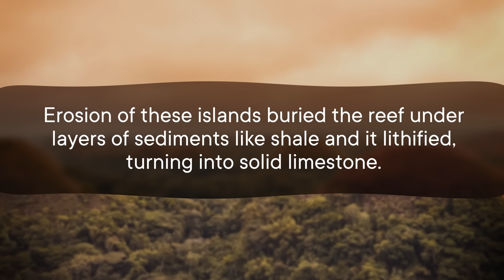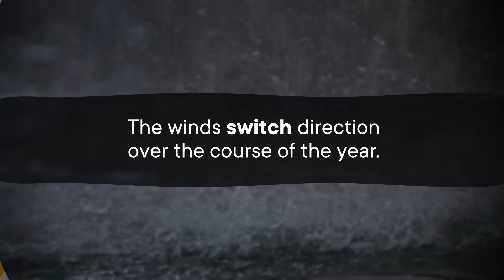What Made These Perfectly Shaped Hills? | Weird Places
The Chocolate Hills of Bohol, Philippines are so perfectly shaped that local legends say they were crafted by giants. Geologists can't agree exactly what happened, but the answer might be as simple as limestone, water, and wind.